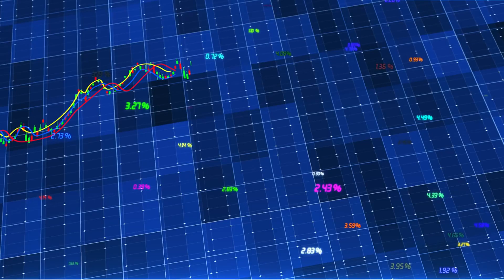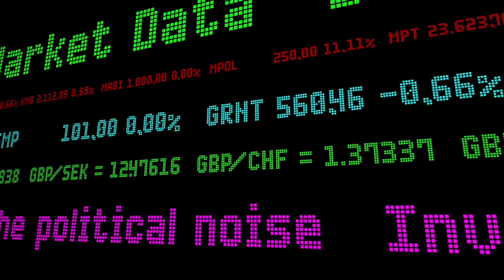New York City's Financial Struggle: What's Next?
New York City is facing a financial crisis like never before, with the loss of revenue now reaching billions! Join us as we explore the ripple effects of this struggle on the city's business environment and real estate market.